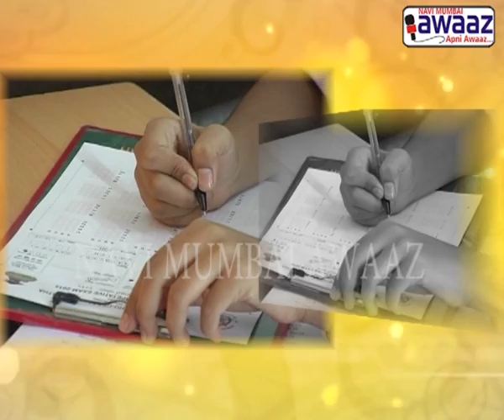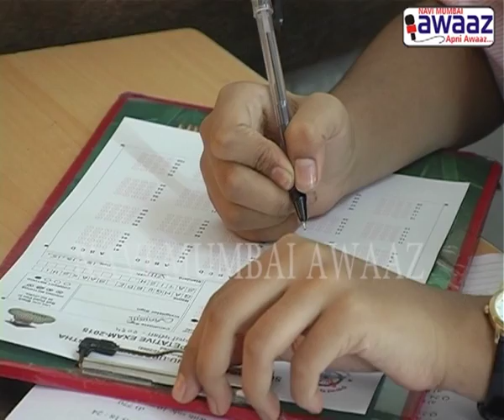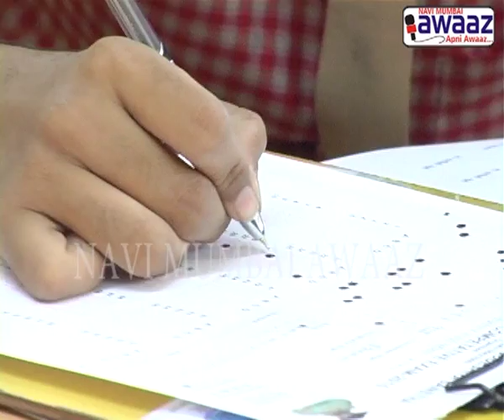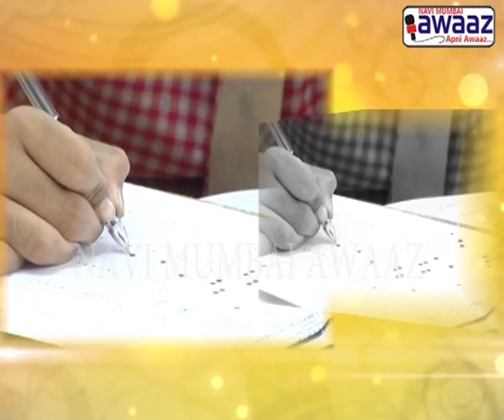Navi Mumbai Awaaz - Shaher Mein - Competitive Exam Org by SubhadraAai Bahudeshiya Sanstha